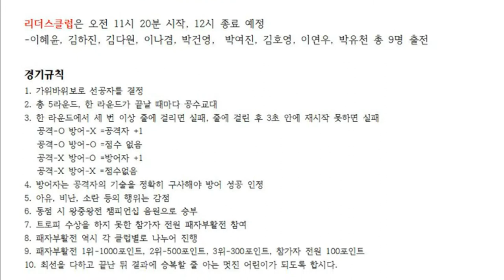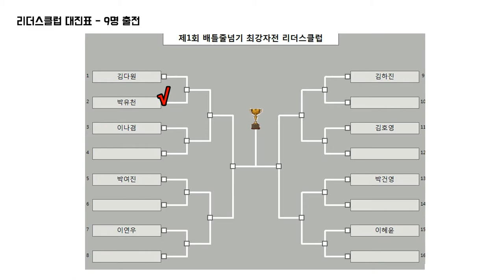줄넘기로 붙자! 배틀줄넘기 최강자전 리더스클럽 제1경기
박유천vs김다원